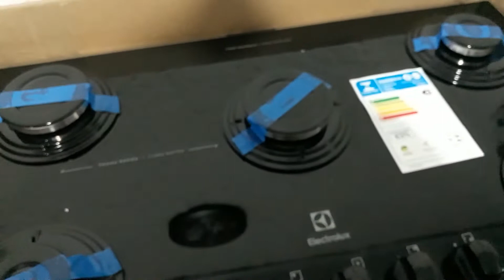revelação do modelo e marca do meu fogão cooktop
Já pensou em usar um cooktop na sua cozinha ou área gourmet?

 MELHORES COOKTOPS DE 5 BOCAS DO MERCADO - COOKTOPS A GÁS COM MELHORES PREÇOS - MELHOR COOKTOP